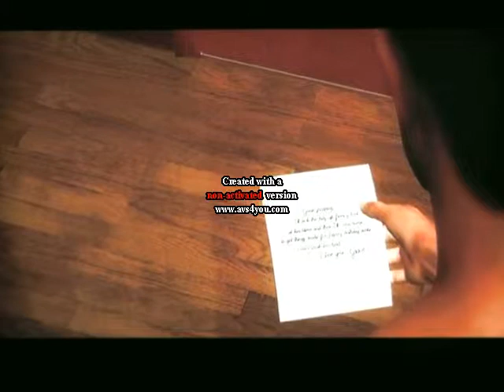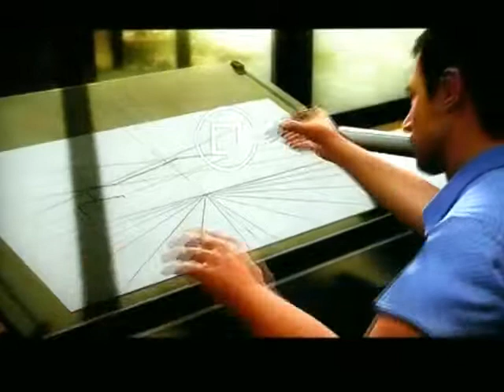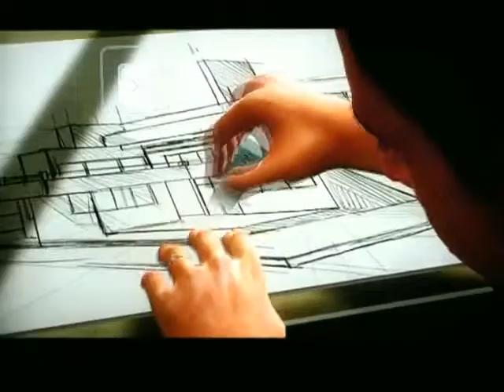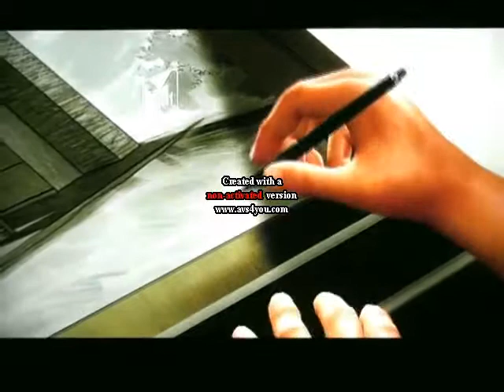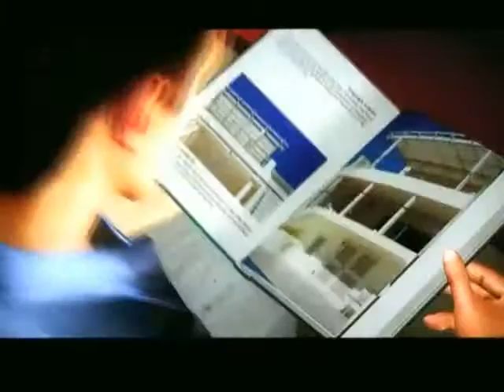Heavy Rain Prologue : Joyeux Anniversaire !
On se retrouve pour une formidable jeu édité par Sony et développé par Quantic Dream. C'est un jeu d'Aventure sorti le 24 février 2010 et déconseillé aux moins de -18 ans. Et pour première vidéo je vous présente le prologue ^^